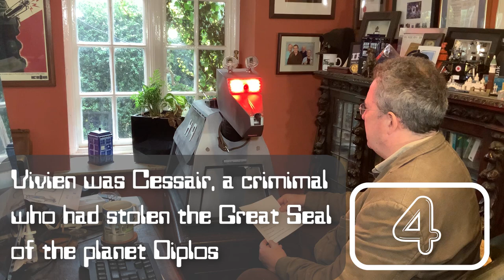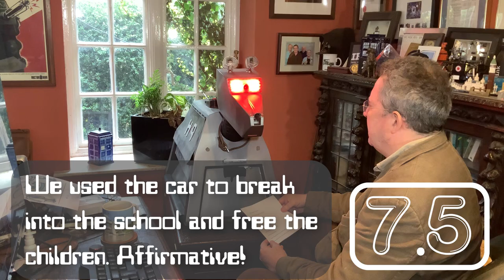K9 Mastermind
and a new back history described K9 is ready to face a new challenge - K9 Mastermind!  10 questions - how many will he get right?